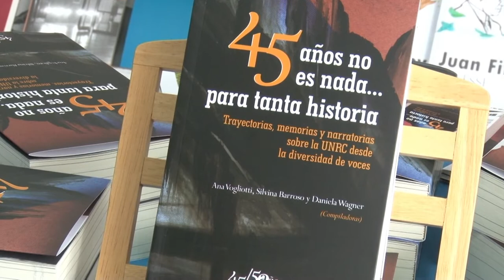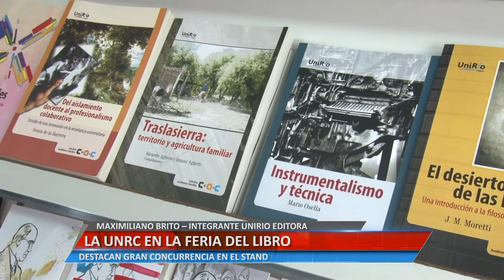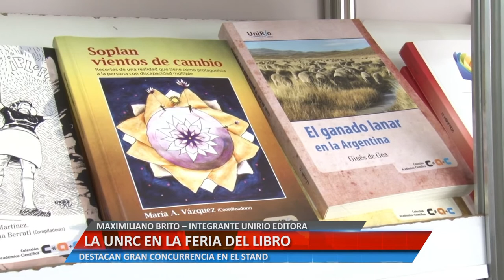LA UNRC EN LA FERIA DEL LIBRO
MAXIMILIANO BRITO – INTEGRANTE UNIRIO EDITORA. DESTACAN GRAN CONCURRENCIA EN EL STAND.

Facebook.com/uniriotv
Twitter.com/uniriotv
Instagram.com/uniriotv
Web - uniriotv.unrc.edu.ar
o envianos un email a
UniRio TV
Universidad Nacional de Río Cuarto
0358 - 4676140